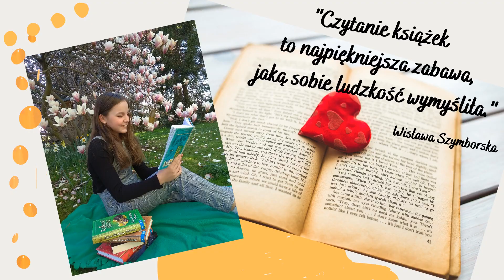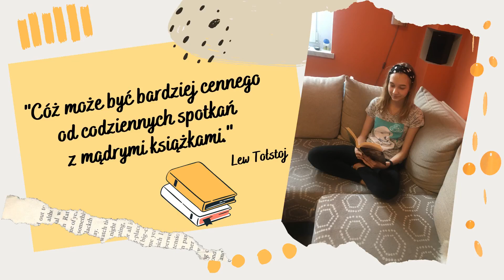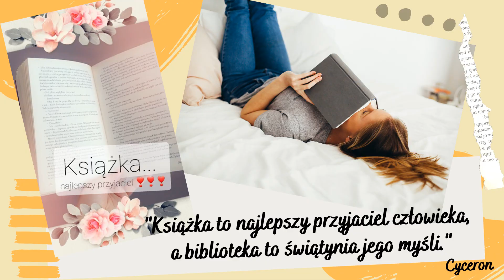KWARANTANNA Z KSIĄŻKĄ.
Film przedstawia zajęcia z książką uczniów Szkoły Podstawowej nr 1 z Oddziałami Integracyjnymi im. Augusta Kardynała Hlonda w Chełmie Śląskim podczas kwarantanny, zainicjowane przez Bibliotekę Szkolną w ramach akcji „Kwarantanna z Książką”.